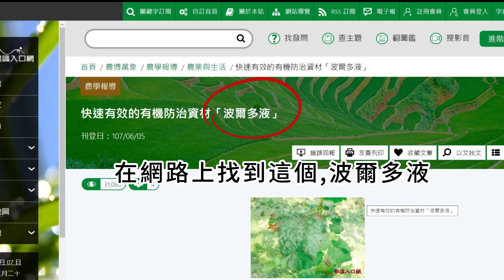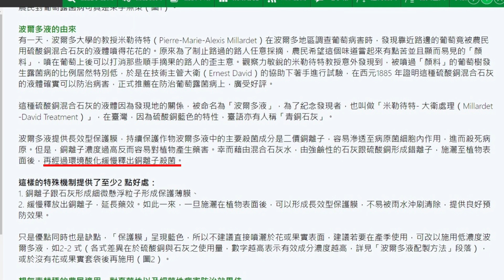波爾多液：試了仙人掌銹病，雞蛋花銹病，青苔發霉～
中了害蟲，有殺蟲劑可以噴，
可是植物一旦生病，對於什麼什麼菌，始終一點辦法也沒有，
只能剪，剪，剪…
有了波爾多液，雖然有的還是再見了，
但總算不再是束手無策啦～

調配濃度跟使用方法都是參照以下網頁,